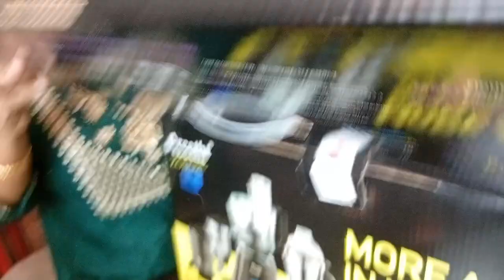Preethi Zodiac Mixer Grinder Demo || Preethi Zodiac Mixer-Grinder Review and usage || Preethi Mixie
Preethi Zodiac Mixer Grinder Demo l Preethi Zodiac Mixer Grinder Review and usage | Preethi Mixie

India's No 1 Mixer-Grinder Brand

Performance Features: This Preethi mixer grinder has a powerful motor that ensures robust operations

Master Chef + Jar for food processing capabilities: Atta Kneading in 1 min, Chopping in just 2 pulses, Grating and Slicing in seconds, Meat mincing in minutes and Citrus Press.Locking System:Yes
3-In-1 Insta fresh Fruit Juicer Jar – Centrifugal juicing for instant juice, Super Extraction for coconut and tamarind extraction and Blending.
750W Vega W5 Motor that can grind turmeric in just 2 min ; Speed Controls: 3 Speed ; Voltage: 230V AC ~ 50 Hz ; Material of Body: A.B.S ; Flex Cord: PVC insulated 3 Core, Flexicord with Plugtop & earthing
Motor Warranty: 5 Years, Product Warranty: 2 Years ; Safety Indictor: In case of any overload the colour of indicator light will be change from Blue to “Red”. This will indicate that the motor has tripped and the user needs to reset the overload protector which is located at the bottom of the product

Do not worry if you experience some burning smell when you run your mixer grinder for the 1st time .This is due to the motor varnish getting heated for the 1st time. The problem should not recur in subsequent uses. If it does, please contact Brand Service Centre

Since your mixer grinder runs on a powerful motor, there will be some noise. Product Operating Noise Level : 80 Db(Mixer Grinder industry wide acceptable levels: 80-90 DB) human voice as a reference(50-60 db). If noise level seems to be higher than this, please contact Brand Service Centre